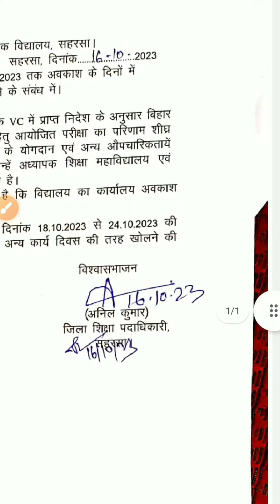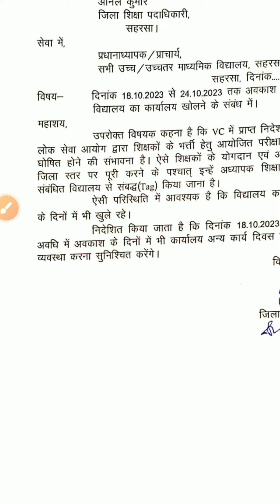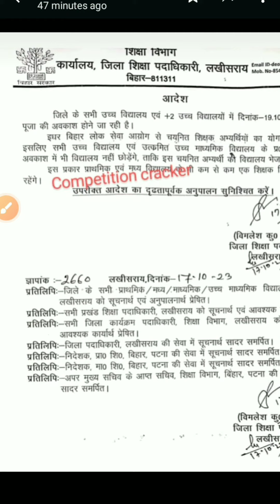Bpsc tre Result. आज ही। with letter